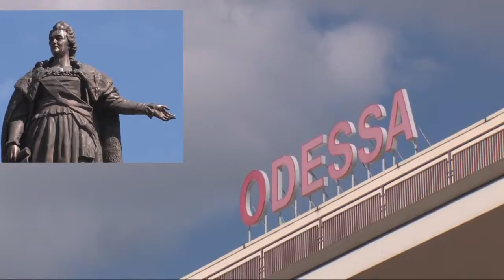Crazy world stories EUROPE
Travel with us : Add us to your G+ circles: .